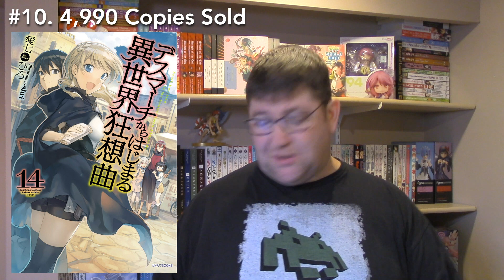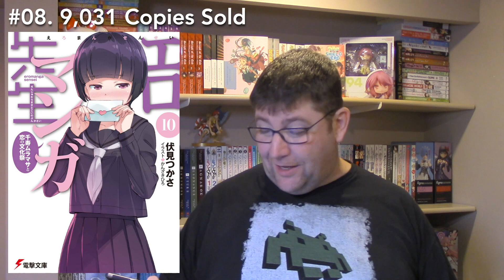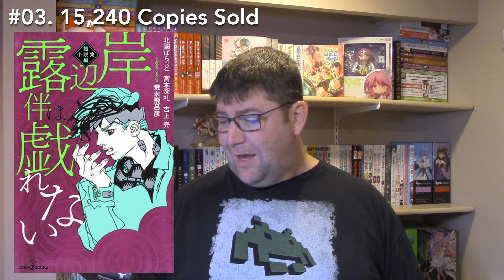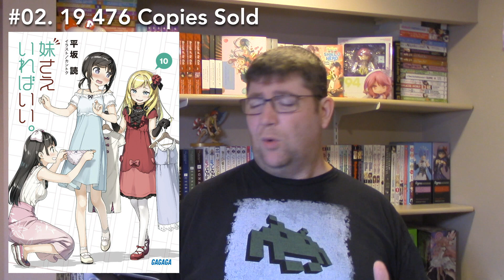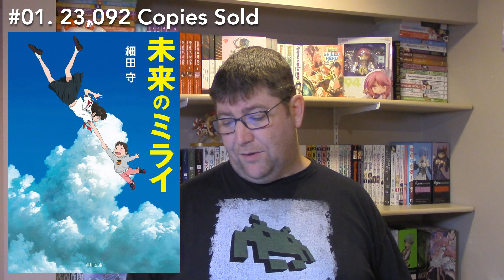Top 10 Light Novels in Japan for the week of July 16-22, 2018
Here are the Top 10 Light Novels in Japan for the week of July 16-22, 2018

10) 04,990 Death march kara hajimaru isekai kyousoukyoku 14
aka Death March to the Parallel World Rhapsody
Licensed for English release by Yen On. Volume 6 will release in September 18, 2018.
Had a 12 episode anime which aired January-March, 2018. It streamed on Crunchyroll
The manga is also licensed and being released by Yen Press

9) 07,359 Kamitachi ni hirowareta otoko 4
aka The Man Picked Up By the Gods
No English License.

No English license for the Light Novels. The manga has been licensed by Dark Horse. The first volume is releasing October 9, 2018.
Had a 12 episode anime that aired April-June 2017. Streamed on Crunchyroll

7) 09,667 Seitokai no Shuunen Hekiyou Gakuen Seitokai  mokushiroku 9

6) 10,194 Kono Subarashii sekai ni Shukufuku o! 14
aka Konosuba God’s Blessing on this Wonderful World!
Light Novels licensed in English by Yen On. Volume 6 releases August 21, 2018
Manga licensed in English by Yen Press
There is an anime adaptation. 20 episodes + 2 OVAs (Covered volumes 1-4). Licensed by Crunchyroll

5) 14,331 Roku de nashi Majutsu Koushi to akashic records 12
aka Akashic Records of the B*st*rd Magical Instructor
No English license for the light novels.
The manga is licensed for English release by Seven Seas. Volume 4 releases in August.
Anime adaptation - 12 episodes. Licensed in NA by Funimation.

The manga is licensed for English release by Yen Press. Volume 10 released in December.
Anime adaptation - 36 episodes + 4 OVAs. Licensed in NA by Funimation. Available on Crunchyroll. The anime has covered volumes 1-7 & part of 8. The 4th anime season, High School DxD Hero began airing in April 2018.

3) 15,240 Kishibe Rohan wa Tawamurenai (Collection of Short Stories)
The manga has 121 volumes in Japan. It is licensed for English release by Viz.
Recent episodes of the anime adaptation can be viewed on Crunchyroll

2) 19,476 Imouto sae ireba Ii 10
aka A Sister’s All You Need
Licensed for English release by Yen On. Volume 2 releases Sept. 18, 2018
12 episode anime. Currently streaming on Crunchyroll. The anime covered volumes 1-3 with some material from volume 4

1) 23,092 by adding both editions Mirai no Mirai
aka Mirai of the Future
Licensed for English release by Yen On
The film just released in Japan on July 20.

📬Mailing Address:
L4N 5Z2